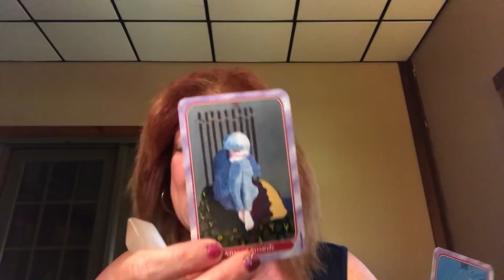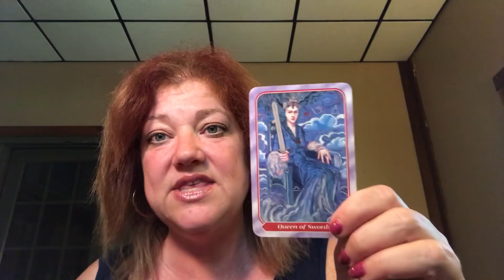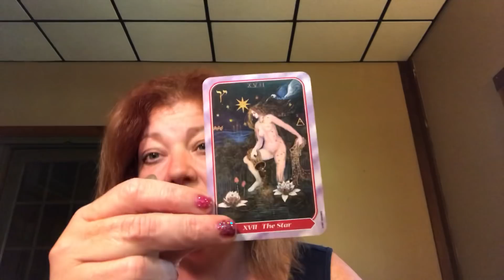WEEKLY VIRGO JULY 2-8, 2018 ❤️